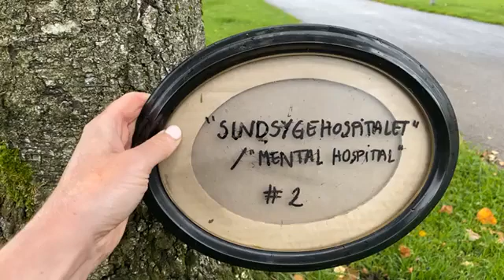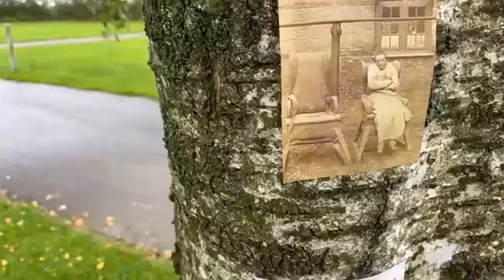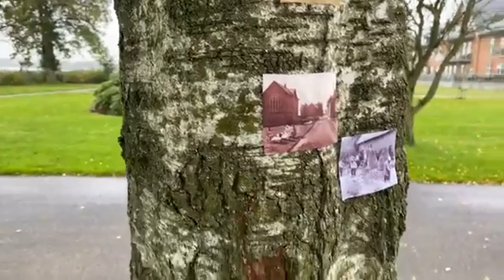2 - “The mental Hospital” // “Sindsygehospitalet”